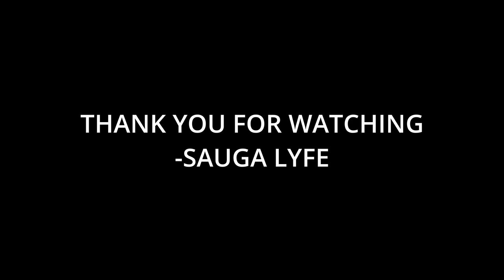Xay Dryz Music Compilation